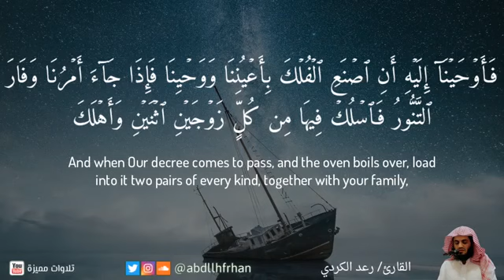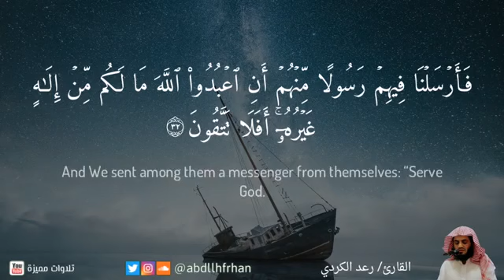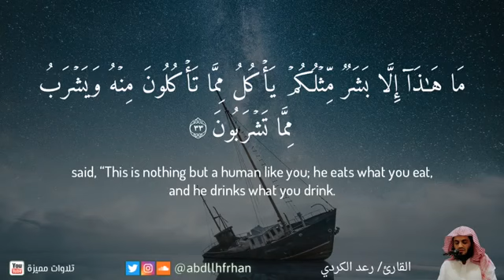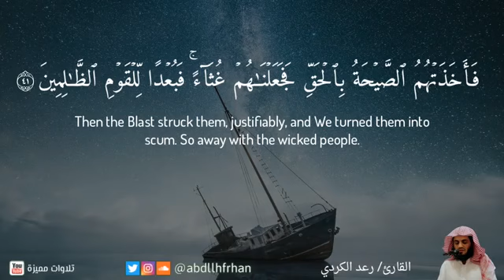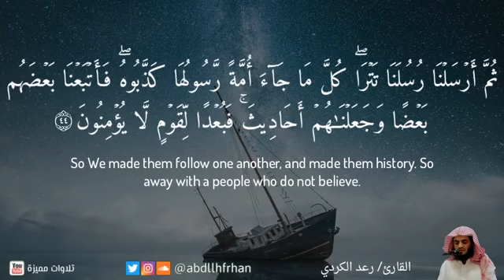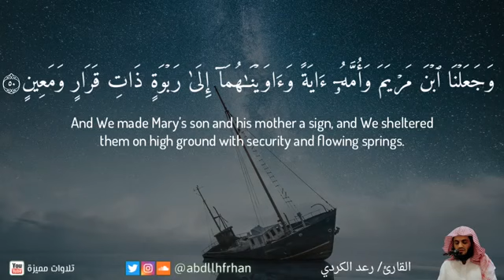The Noble Qur’an in the voice of Sheikh Muhammad Raad Al-Kurdi